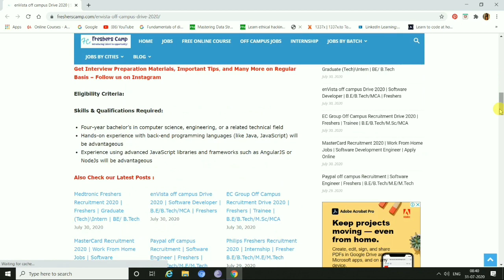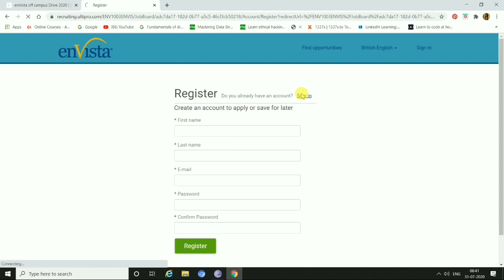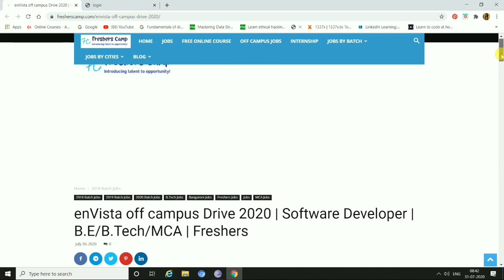enVista off campus Drive 2020 | Software Developer | B.E/B.Tech/MCA | Freshers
envista off campus drive 2020,
envista off campus recruitment 2020,
envista off campus 2020,
envista off campus eligibility criteria,
how to apply envista off campus 2020,
envista office bangalore,
envista 2020,
envista jobs 2020,
envista eligibility,
envista qualification,
envista office,
envista application 2020,
envista placement 2019,
envista placement 2020,
envista placement information,
envista application dates 2020,
envista interview tips,
envista campus bangalore,
envista off campus,
envista campus tour,
envista off campus recruitment,
envista off campus placement,
envista interview 2020,
envista off campus application,